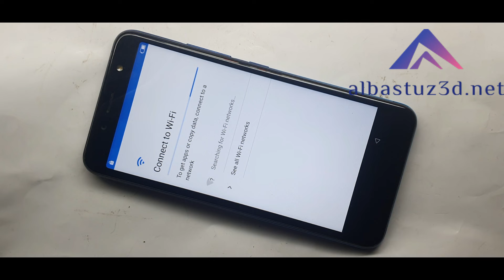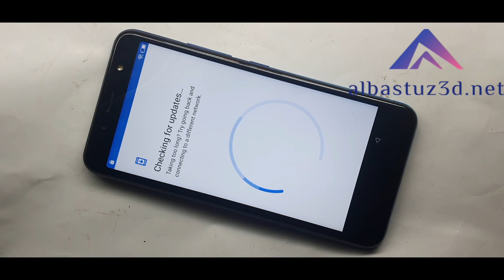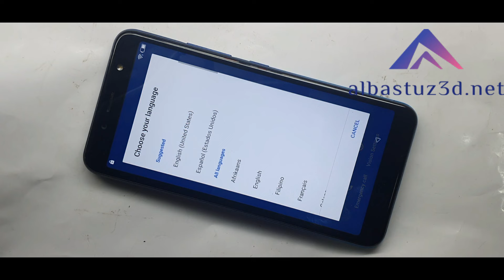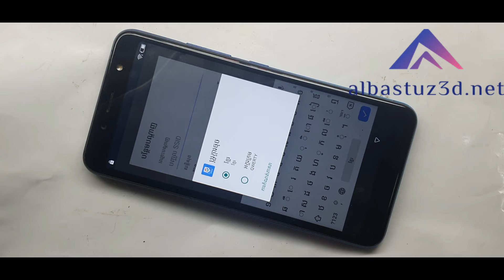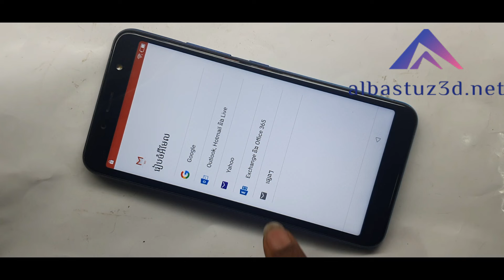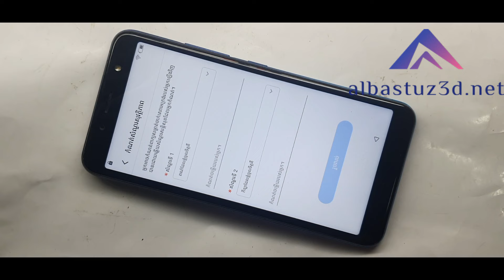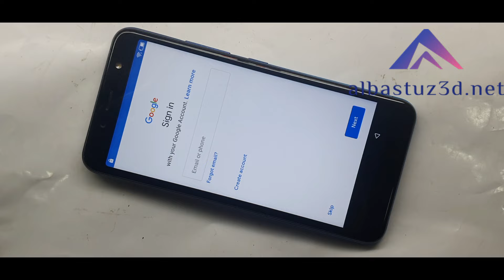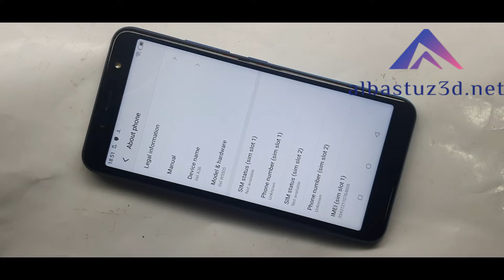Your Phone Was Reset To Factory Settings To Use This Phone Enter Your Previous Pattern1